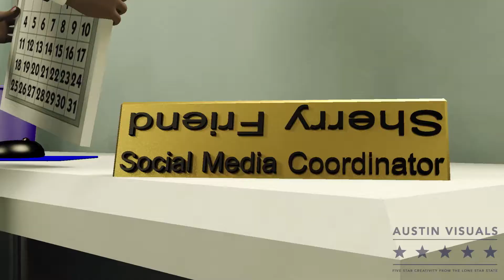3d Character Animation Studio | Austin Visuals | PIA Commercial | Media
Turn your CAD files or schematics into compelling videos, corporate presentations or let us create your innovative product from just an idea. We graphically represent complex gas and oil, manufacturing. Our realistic 3D animation will show customers and prospects how a building, machine, or improvement will look before it’s ever built or made.  We do techanical,or industrial patent & IP videos for investors. VR experience. 3D, 2D, Motion Graphics, script writing, and more.